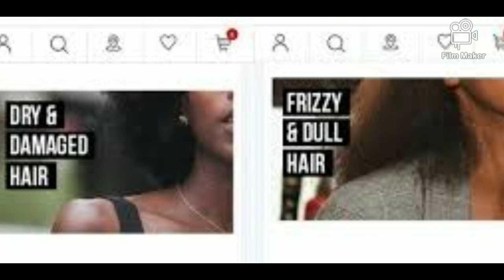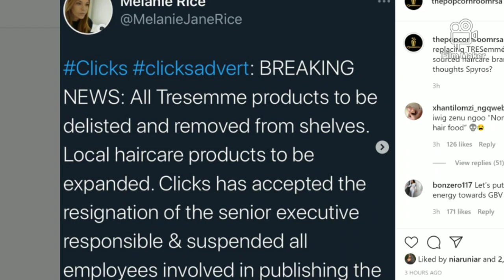Makhadzi does the Clicks challenge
Makhadzi,Celebrities and fellow South Africans took to the social media to show case their black beauty after clicks ad.